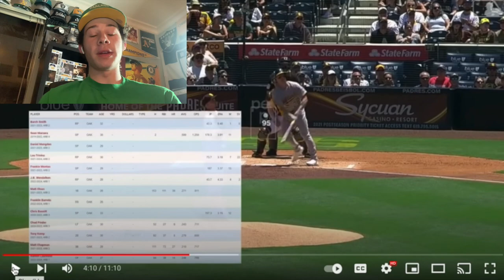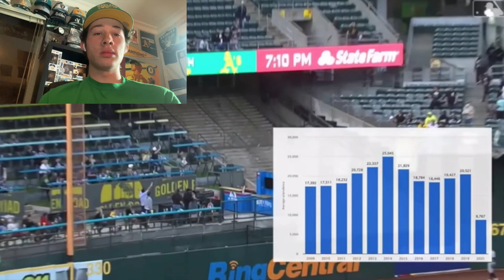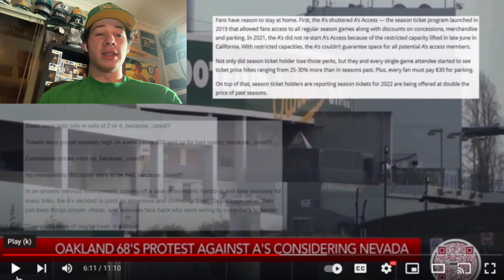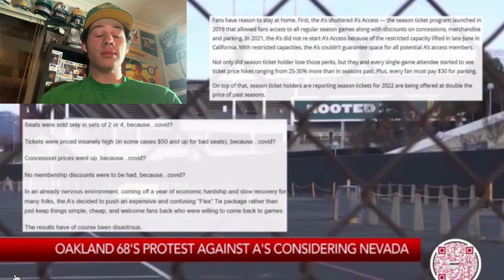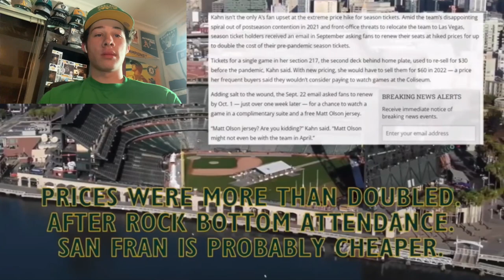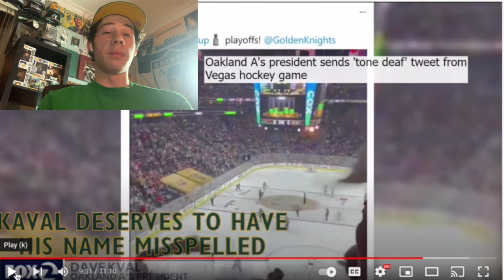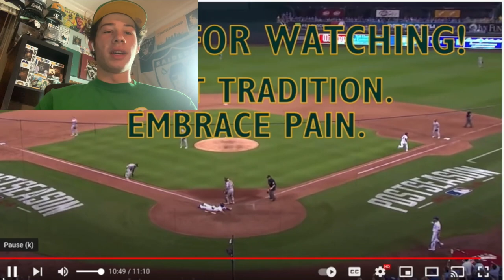Diehard Oakland A's Fan Reacts to UrinatingTree's Video "No A's: Oakland's Crossroads"